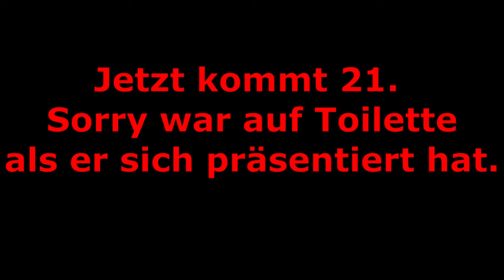21 SAVAGE NIMMT BERLIN AUẞEINANDER I KONZERT VLOG BERLIN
Hallo ich war auf dem 21 SAVAGE Konzert in Berlin. Viel Spaß mit dem Video. Sry das man nicht so viele Aufnahmen von mir selbst sieht, die sind irgendwie verschwunden...

Mein Intro:
Artist: Ali the Poet
Song: FLASHY
Title: Ali the Poet - FLASHY (Lyrics) (Copyright-free Rap Music)